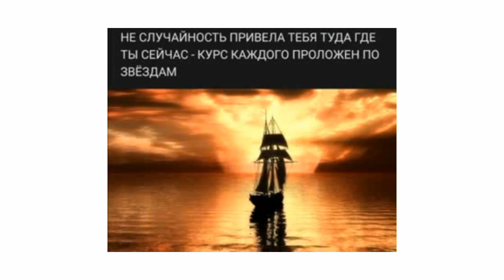3️⃣Слово 🔝 Guru 8️⃣5️⃣АпокалипсИs@ ZohaR 🎼Язык БОГ@ ПолитикаИнновацииСоциУма БогДействует ЧерезЛюдей